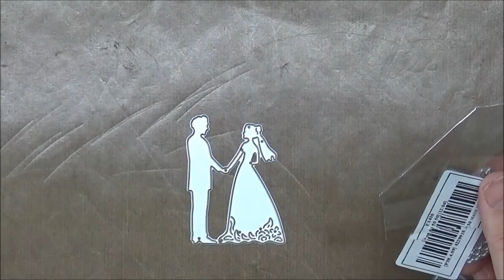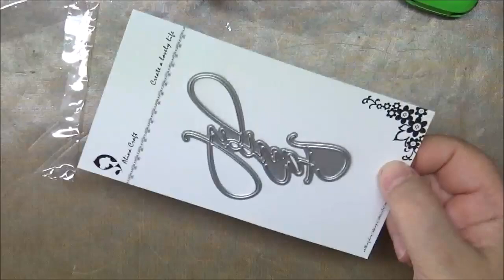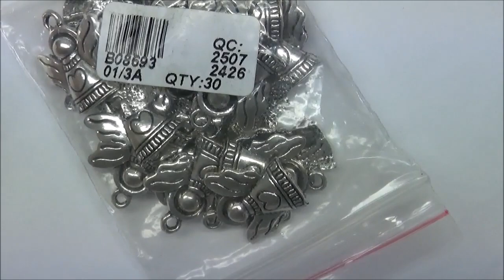Aliexpress Haul XXL noch mehr Stanzen + Shop Links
Skull 0,80
Grußworte 4 Stück 1,45
Lace-Bordüre 1,38
Affe 1,62
verschnörkselte Ecken 1,66